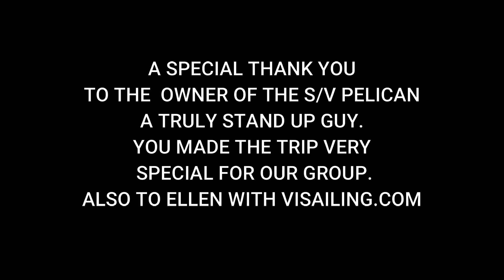VIRGIN ISLAND CHARTER ABOARD S/V PELICAN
Us and some of our friends chartered a catamaran for a week in the Virgin Islands. We booked the S/V Pelican, with Virgin Island Sailing, ViSailing.Com
Ellen w/VI was very helpful and was our broker. The owner of the S/V Pelican made sure "all" of our group had a once in a lifetime experience. Thank You.
The food was exceptional, and we saw and experienced so much. We also still like each other, lol.